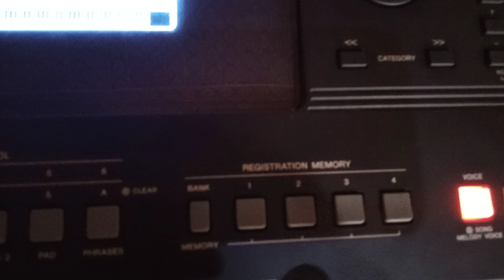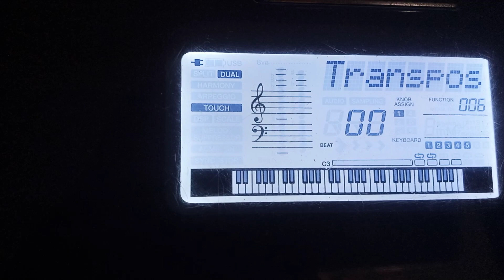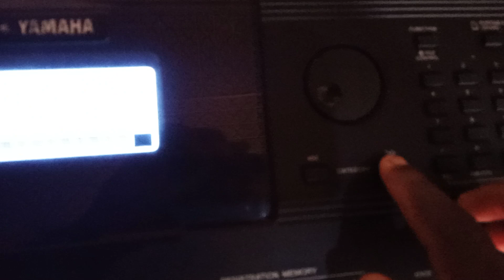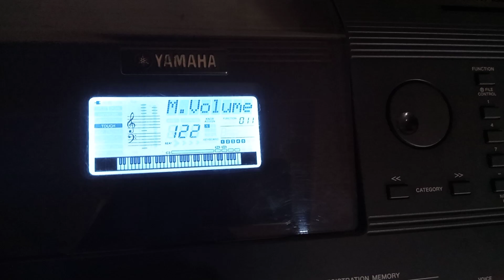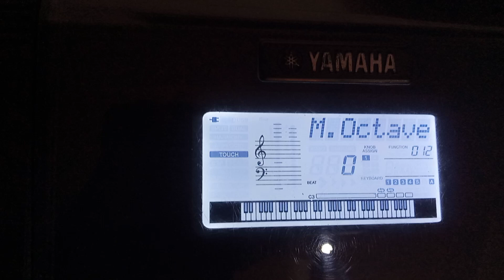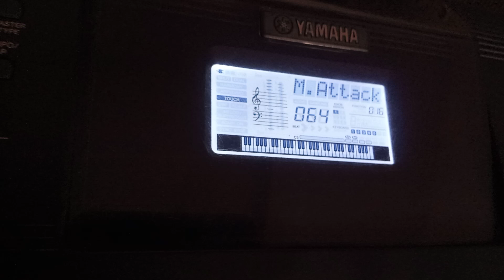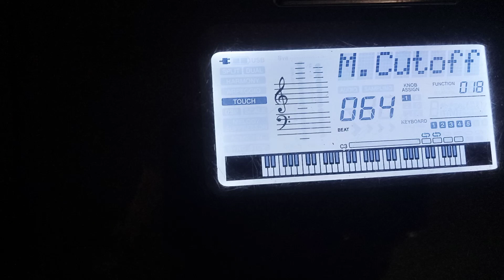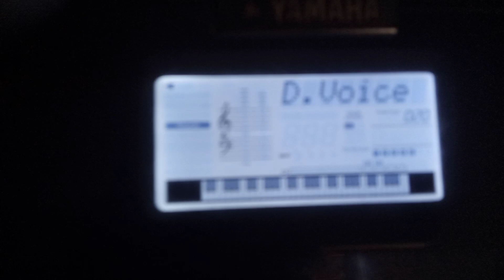🙄Learn how to set Yamaha psr E463 ,psr E453, psr E443 with it functions well explained😘part 1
the keyboard functions are well explained in this video ..